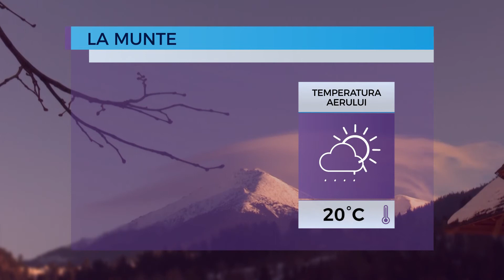Prognoza meteo pentru 12 mai